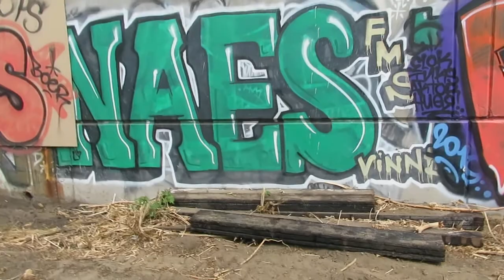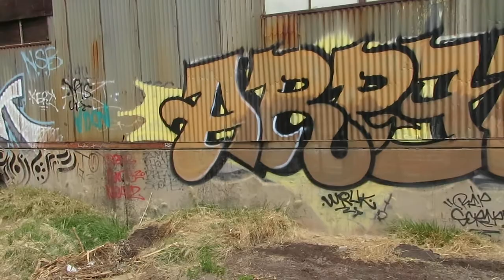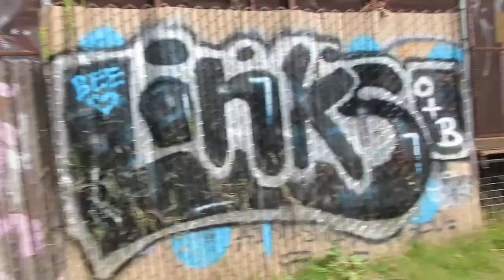LA Fresh Street Art 4/20 2021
History is in the videos.
Some city's are wiping street art clean on a regular basis.